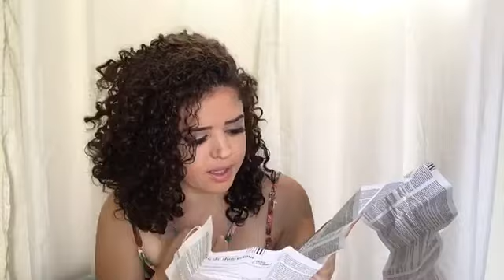MINHA PÉSSIMA EXPERIÊNCIA COM CYMBALTA ANTIDEPRESSIVO (DULOXETINA)